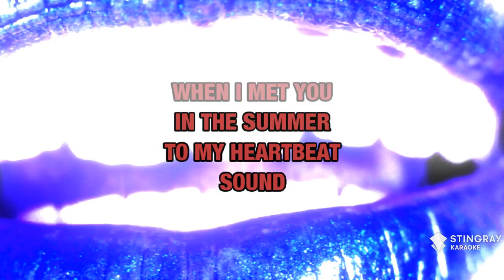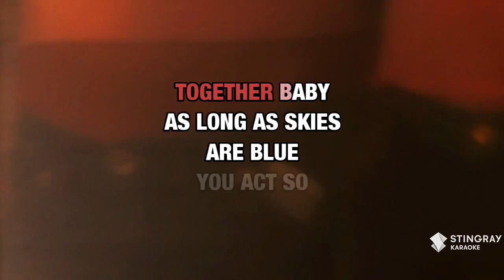Summer : Calvin Harris | Karaoke with Lyrics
Sing Summer : Calvin Harris wherever you go with the Stingray Karaoke mobile app.

Or build your own personal karaoke library by downloading an MP4 of Summer : Calvin Harris from the Karaoke Store